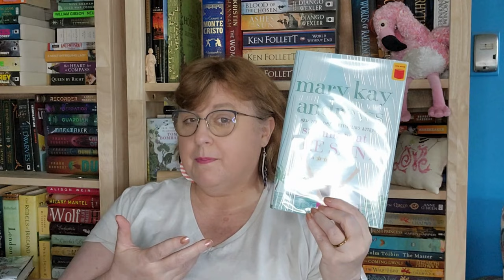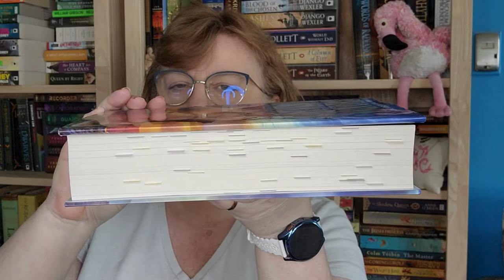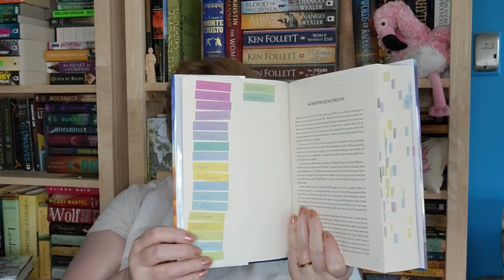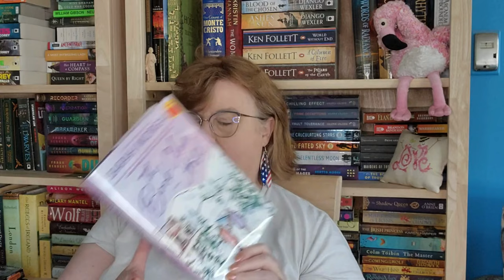Last Week's Reads 1 July 2024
Happy Fourth of July!!!  All the books from the last week of June 2024